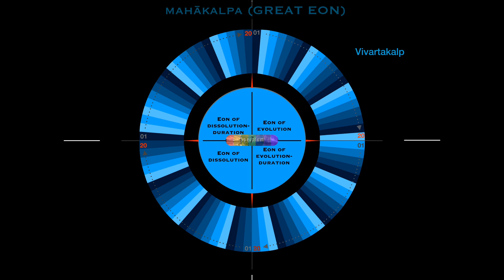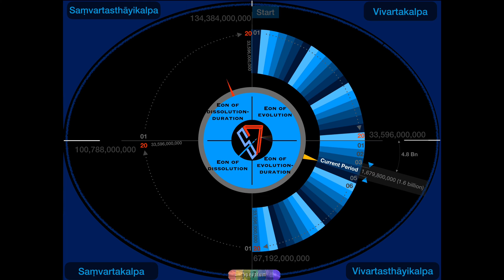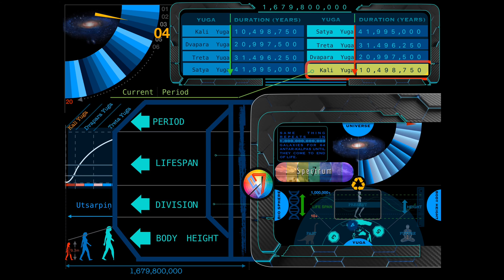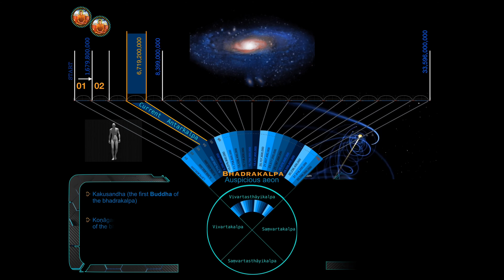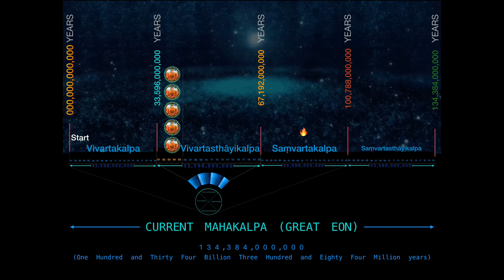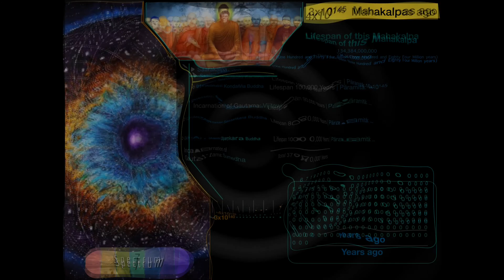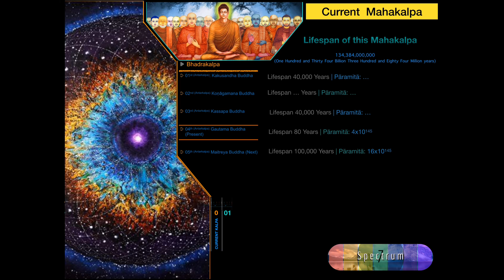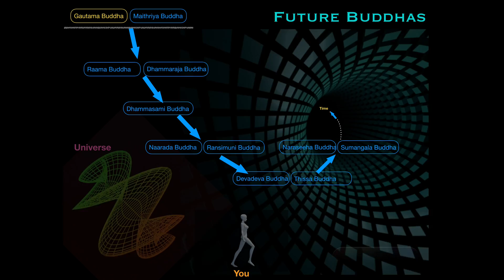Seeing Like We've Never Seen It Before | Origin of Universe | NASA to discover more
Let’s voyage through a cluster of 1 trillion galaxies in the context of Theravada in a whole new way. the way the things explained without a common dimensions and non-veridical perceptions.
Discover How the mind affects the universe and vice versa, relationship of Iterations of cycles in universe with life and how the life along with worlds end in each cycle and reincarnation happens in each cycle.